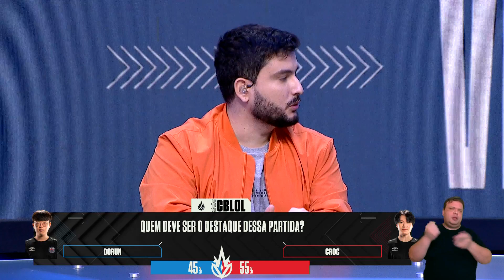CBLOL 2022: 1ª Etapa - Fase de Pontos | Netshoes Miners x RENSGA (2º Turno)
CBLOL 2022: 1ª Etapa - Assista ao VOD do segundo turno entre Netshoes Miners (NMG) x RENSGA (RNS) na Fase de Pontos.